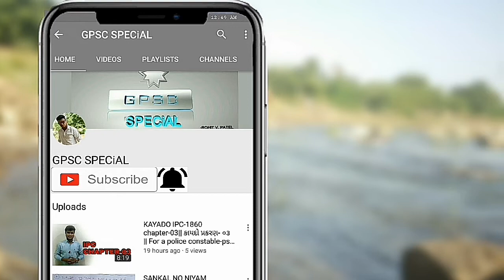08-August-2018 || Daily current affairs in Gujrati|| GPSCSPECiAL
GPSC SPECiAL